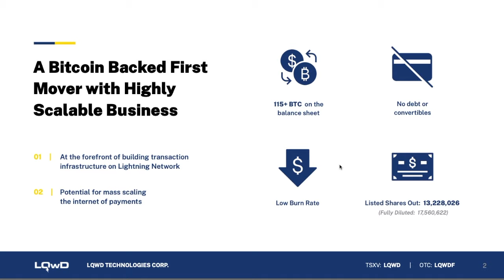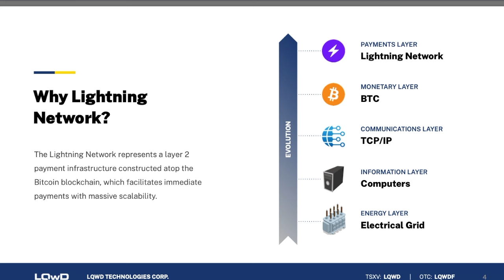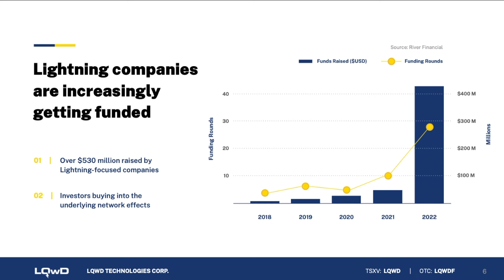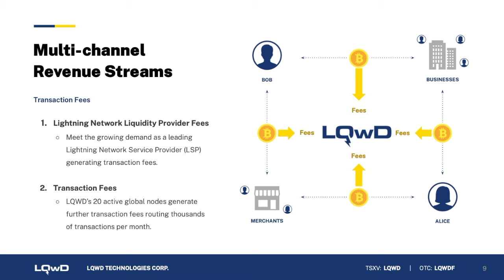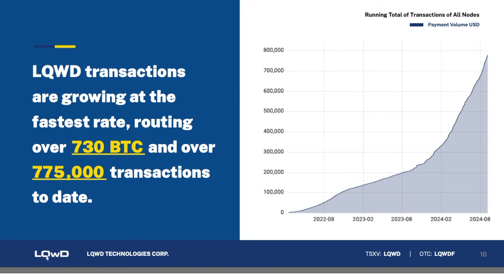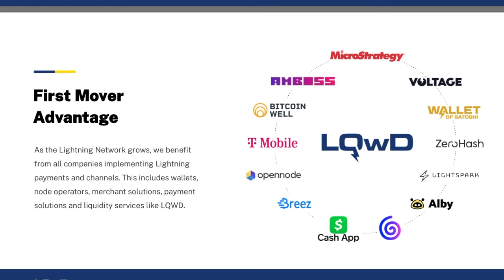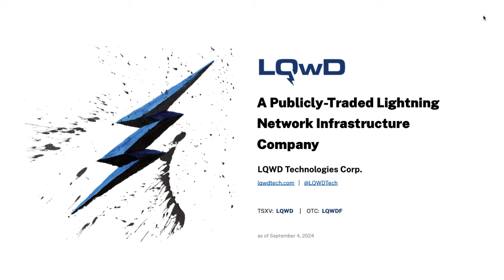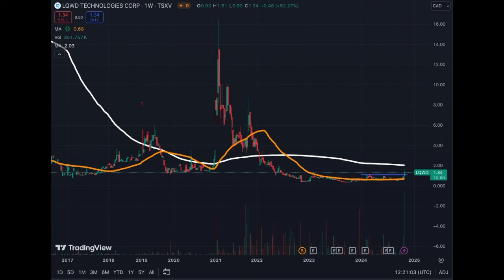New Crypto Proxy Full Analysis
Have a Look at this Potential Crypto Proxy.